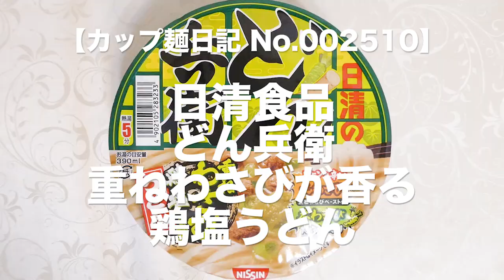日清食品 どん兵衛 重ねわさびが香る鶏塩うどん 食べてみた (カップ麺日記 No.2510)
鶏のうまみをきかせたさっぱりとした味わいの鶏塩つゆで、仕上げに重ねわさびペーストを加えて山わさびの鼻に抜ける強い辛みと本わさびの爽やかな香りが織りなす奥深い風味に。もっちりとしたつるみのあるうどん&具材は鶏団子、ネギ、重ねわさびペースト。〔税抜き236円〕